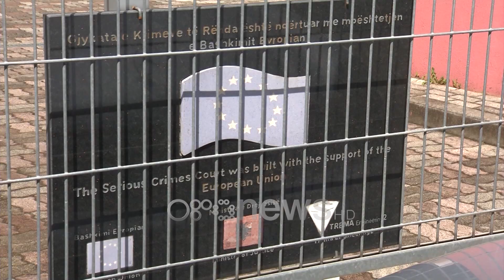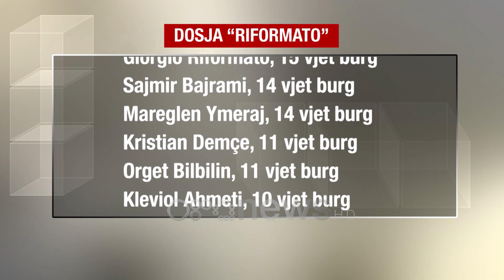Ora News - Avioni me drogë në Divjakë, Kristjan Demçe ekstradohet nga Belgjika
Është ekstraduar nga Belgjika Kristjan Demçe, në lidhje me avionin që më 10 maj 2014 u rrëzua në plazhin e Divjakës me 300 kg kanabis.

43-vjeçari banues në Lushnje ishte shpallur në kërkim ndërkombëtar nga Interpol Tirana.

“Autoritetet policore belge pas shkëmbimit në kohë reale të informacioneve me Policinë Shqiptare nëpërmjet Interpol Tirana bënë të mundur kapjen dhe arrestimin e shtetasit K. D., me qëllim ekstradimin drejt Shqipërisë, në zbatim të urdhër arrestit ndërkombëtar të nxjerrë nga Zyra Qendrore Kombëtare Interpol Tirana,”-njofton policia.

Gjykata e Krimeve të Rënda e ka dënuar Kristjan Demçen me 7 vjet e 4 muaj burg, për veprën penale "Trafikim i lëndëve narkotike, kryer në bashkëpunim”.

Demçe në bashkëpunim me disa shtetas të tjerë, në vitin 2014, ka tentuar të trafikojë lëndë narkotike cannabis sativa, në rrugë ajrore nga Shqipëria në Itali, me avionin e shtetasit italian Giorgio Riformato.

Droga në Divjakë

Avioni i drejtuar nga shtetasi Riformato është gjetur i ulur në zonën e plazhit të Divjakës, me një rrotë të thyer, në pamundësi për t’u ngritur.

Pranë avionit, nga ana e forcave të policisë janë gjetur disa çanta me 94 kilogramë lëndë narkotike canabis sattiva.

Në vijim të veprimeve policore, u arrit të zbuloheshin edhe disa çanta të tjera, në një rrugë në afërsi të vendit ku gjendej avioni, në automjetin tip Mitsubishi të drejtuar prej Sajmir Bajramit.

Nga ekspertiza e kryer mbi lëndën e gjetur në këto çanta rezultoi se ishte lëndë narkotike canabis me peshë 211.8 kg.